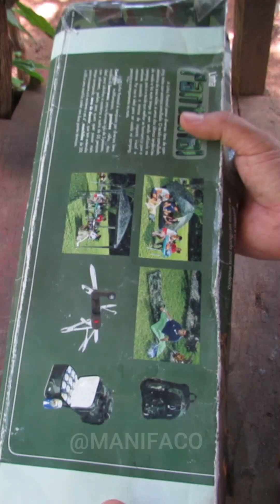Testei a Pá multifuncional indestrutível que viralizou na internet